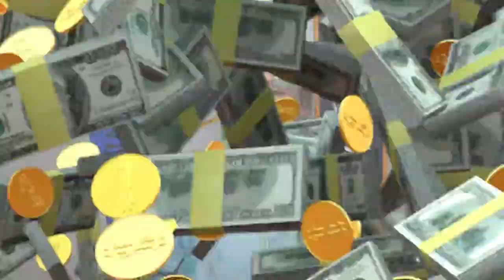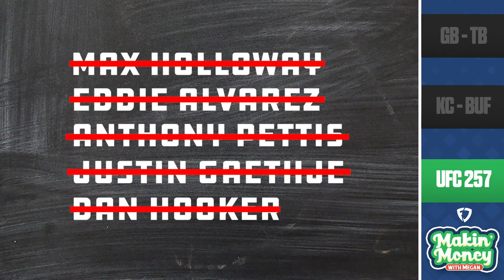UFC 257 & NFL Conference Championship Betting Picks: Makin' Money with Megan 🤑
Megan gives her pick for UFC 257's main event matchup between Conor McGregor and Dustin Poirier, plus breaks down the AFC and NFC Championship game matchups in the NFL—all on the latest episode of 𝙈𝙖𝙠𝙞𝙣' 𝙈𝙤𝙣𝙚𝙮 𝙬𝙞𝙩𝙝 𝙈𝙚𝙜𝙖𝙣 🤑